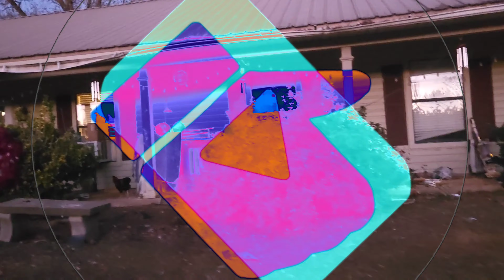Truly A Special Miracle ,If You Love Homestead & Animals, I Got YOU .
7 beautiful acres with the pond  for  these 60 rare breeds of free range and to enjoy their lives as they grow out to maturity. Then we pick the best of the best to sit in our breeding bays . All while 11 American bullies keep all of our chicken safe from all predators so they can live happy free life out in  God's beautiful country. We'll see you in the next video, where we'll continue to explore the wonders of our unique feathered friends!Title: "Unboxing 24 Rare Ayam Cemani Eggs | A Journey into the Enigma of All-Black Chickens"

Description: Welcome to Haven's Homestead! Today, we're unboxing 24 rare Ayam Cemani eggs, and we're taking you along on this exciting adventure. Join us as we delve into the mysteries of Ayam Cemani chickens, renowned for their striking all-black appearance and unique genetic traits. Learn about the challenges and joys of breeding these captivating birds, egg handling tips, and the intricacies of incubation with our trusted GQF Incubator and Hatcher. Discover the ideal temperature and humidity levels, and gain insights into how to adjust them to your local conditions. Watch as we share our journey from unboxing to hatching and get ready to witness the miracle of life.

[INTRODUCTION]
Host (standing in front of an incubator): Hey there, fellow poultry enthusiasts! Welcome back to Haven's Homestead. Today, we've got something truly special to share with you. We're unboxing 24 rare Ayam Cemani eggs, and we're about to embark on an extraordinary journey. But before we dive into the egg-citing unboxing, let's talk a bit about Ayam Cemani chickens.The Índio Gigante originated in Brazil Ultimate Hatchery Mix: Ayam Cemani, Indio Giagante, Breese, Ducks, Geese, Quail, Seramas, Silverudd Blues, Arucanas, Whiting True Blues"